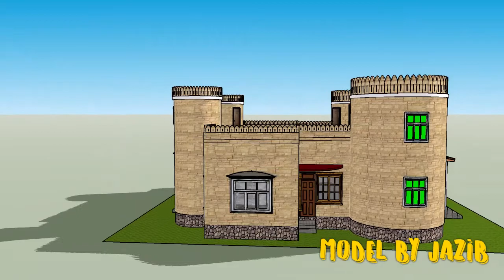Castle 3D Model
Castle 3D model designed and developed by Jazib.